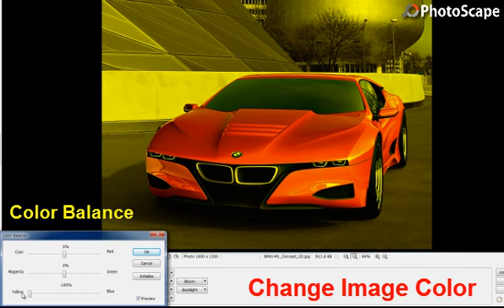photoscape exemplo - color conversion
photoscape user guide exemple